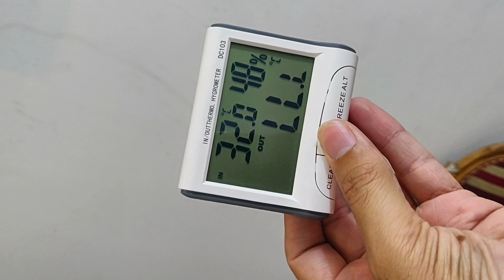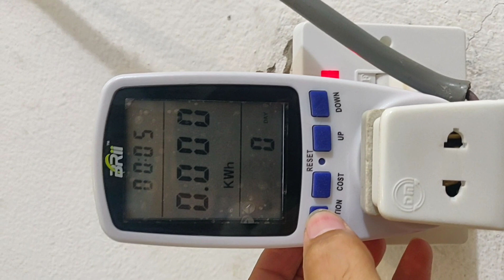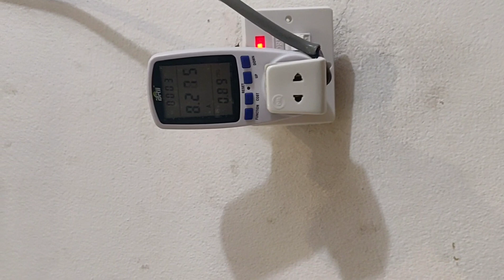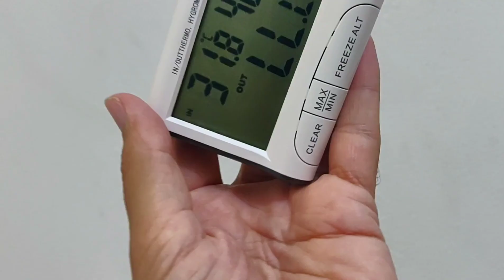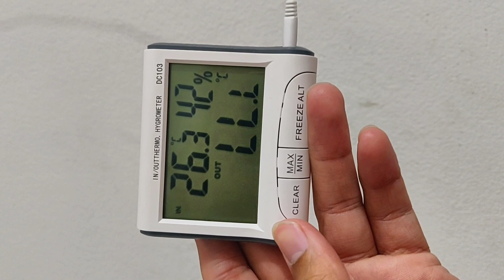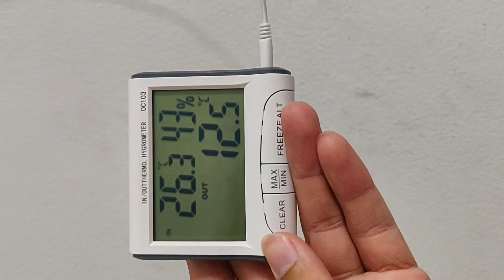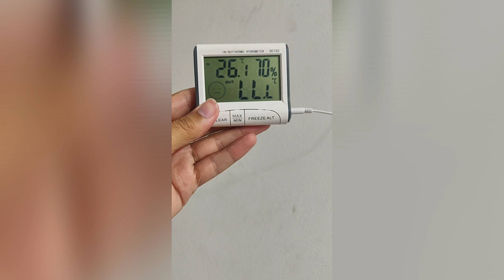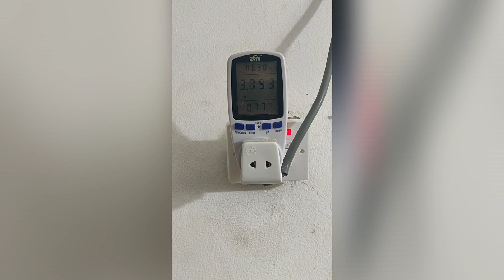Mitsubishi Inverter AC 1.5 Ton review 6 hours Electricity consumption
In this review you will see thw real time Electricity consumption of Mitsubishi Mr. Slim 1.5 ton AC.

آج کل مارکیٹ میں بہت سے دوکاندار قیمت کم کر کے دوبارا پیک کیے گئے AC کی خریدوفروخت ہکر رہے ہیں۔ لہذا دھوکہ سے بچیں اور اصل چیز کی خرید کریں۔

نیز اصل AC کی خرید کیلئے نیچے دئیے گئے نمبروں پر رابطہ کریں اور اسکے سات سات
کمپنی کے بندے سے AC کی فٹنگ کروائیں اور چھ ماہ کی گیس لیکج کی وارنٹی حاصل کریں۔
یہ سروس صرف لاہور، کیلئے ہے اوڑ دوسرے شہر کیلئے کیش آن ڈیلوری کی سہولت موجود ہے۔

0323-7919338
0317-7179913